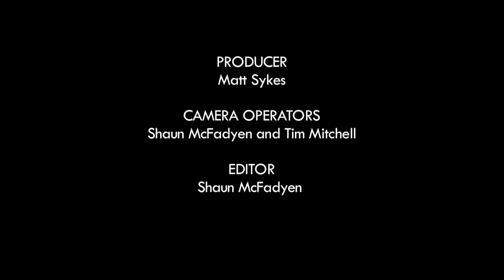Star-gazing with Rod Stubbings - LANDTALK© Episode 2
In Episode 2 we meet Rod Stubbings, an amateur astronomer who will change how you see the universe.

LAND TALK © - The Stories of People on the Land - Presented by Matt Sykes
Series 1 - Gippsland and the Mornington Peninsula